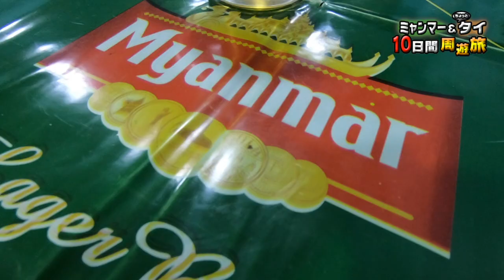パアンぶらり街歩き！〜市場・パゴダ・レストラン〜【ミャンマー＆ちょっとタイ10日間周遊旅2019 #8】【物価】【海外旅行のVLOG】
ミャンマー＆ちょっとタイ10日間周遊旅2019の動画(海外旅行のVLOG)。ミャンマーのパアンで滞在した４泊５日。洞窟寺院以外の観光として、パアンの街の中を歩いて観光しました。ミャンマー、そしてパアンの物価が分かる内容となっております。

Audiostock：No.211549 U2 Coldplay的で壮大なロック